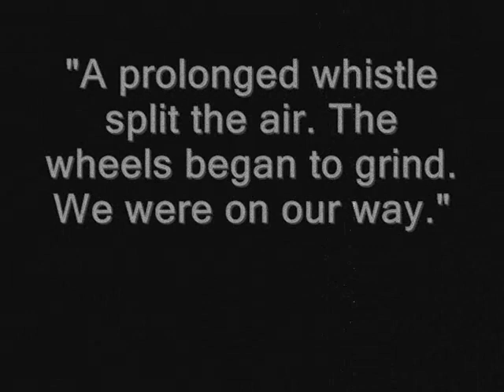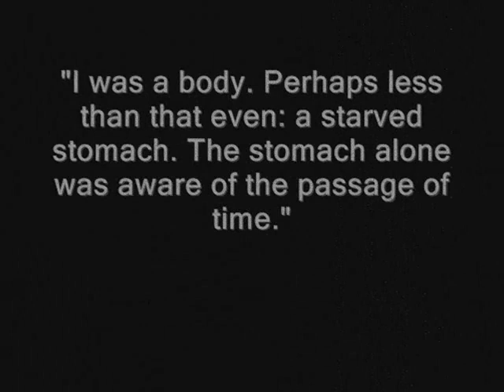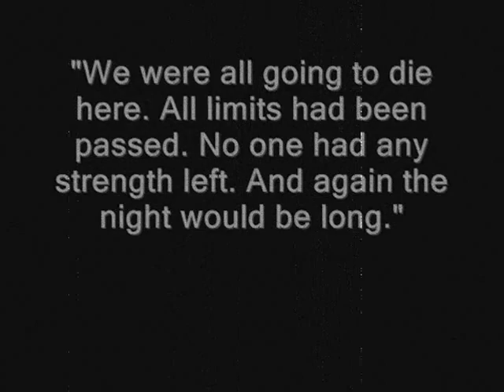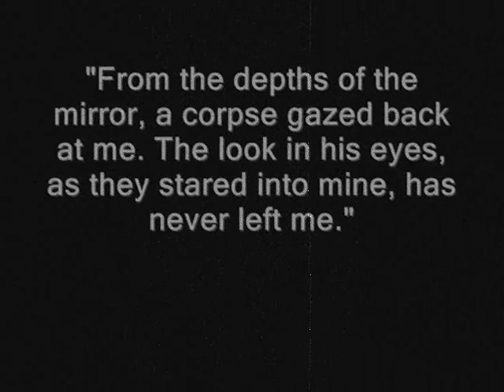Holocaust English Project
this was a dance based off of the book "Night" by Elie Weisel

dancers- Eden and Lauren